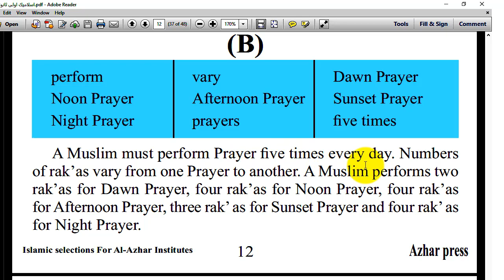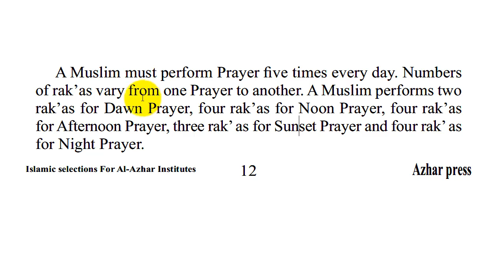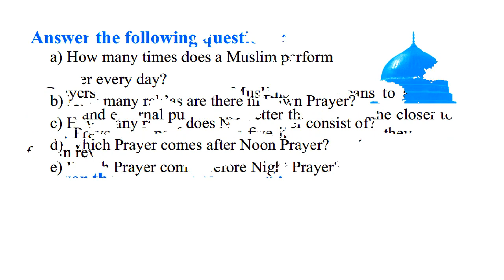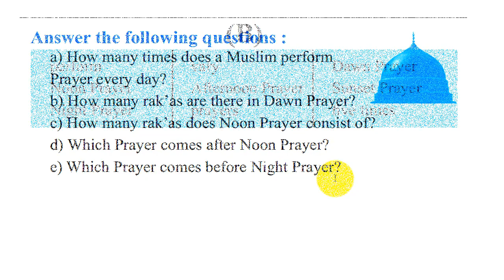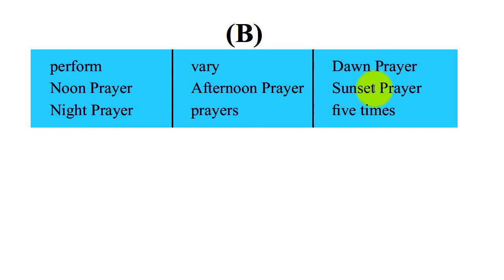إسلاميك أولى ثانوي الوحدة الثانية الجزء الثاني الصلاة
المختارات الإسلامية للصف الأول الثانوي الأدبي الأزهري الوحدة الأولى الجزء الثاني الصلاة